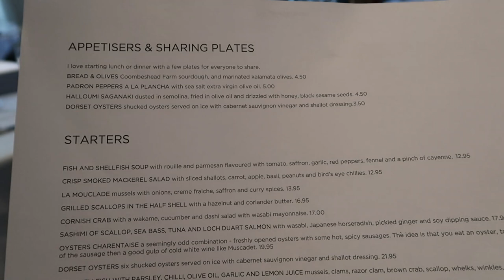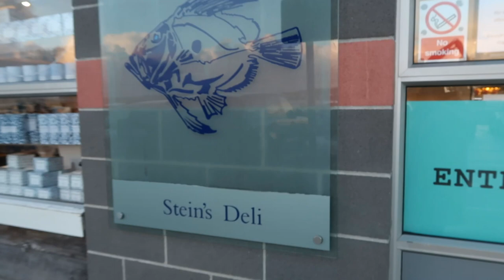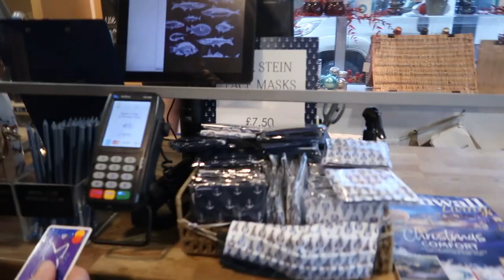DINING AT THE RICK STEIN RESTAURANT IN PADSTOW | VLOGMAS DAY 12 | Mona's Eyes Beauty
Dining at the Rick Stein restaurant in Padstow.

The Guerlain Lucky Dip giveaway ends on Monday 21st Dec 2020. Open UK only.

*PRODUCTS MENTIONED*